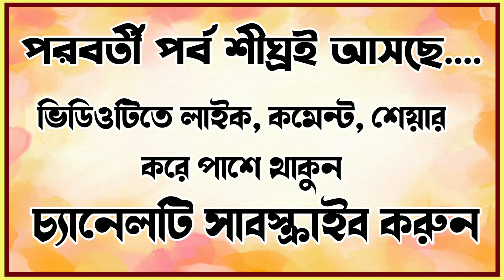Bengali NET / SET Preparation | বাংলা নেট সেট পরীক্ষা প্রস্তুতি :| AMAR JIBON | RASSUNDARI DASI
Bangla NET/SET | AMAR JIBON - RASSUNDARI DASI | NET/SET | NET exam preparation | বাংলা নেট